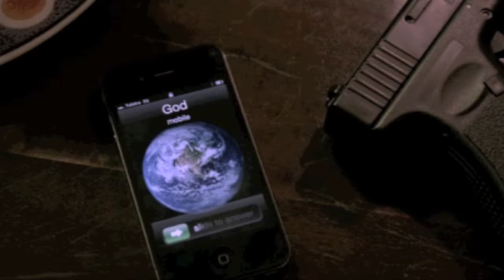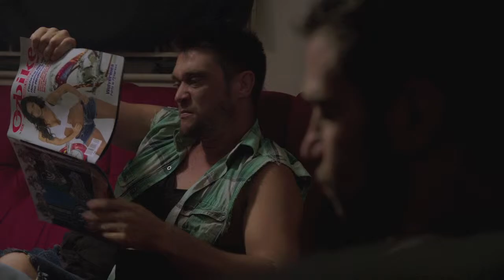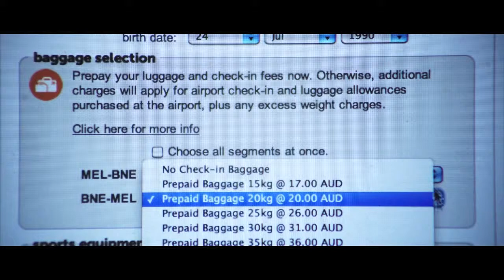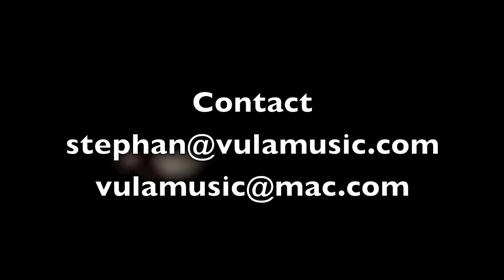Stephan de Wit demo reel